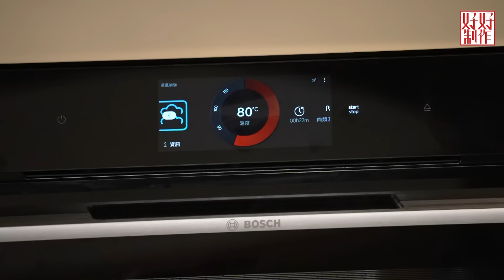【煮題COOK 5】EP17 捲出新奇好味道｜Jacky👨‍🍳蝦子鹹蛋黃豆腐春卷｜Ricky👨‍🍳龍脷蝦膠卷配西洋菜汁｜零失敗食譜｜星期一至五晚8:30 PM｜好好制作｜HOY TV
【煮題COOK 5】EP17 捲出新奇好味道｜Jacky👨‍🍳蝦子鹹蛋黃豆腐春卷｜Ricky👨‍🍳龍脷蝦膠卷西洋菜汁｜零失敗食譜｜星期一至五晚8:30 PM｜好好制作｜HOY TV

春卷、米紙卷、粉卷、墨西哥卷……卷卷都各有特色，如果要你設計一道新奇好味嘅卷菜，你會做啲咩呢？ Jacky 就諗到用惹味鹹蛋黃配上清清淡淡嘅豆腐，撞擊出全新口味嘅春卷，雖然簡簡單單，但味道絕不平凡。一向鍾意食魚嘅Ricky，就選擇用新鮮龍脷嚟起魚柳，然後自製西式蝦膠慕絲，再注入龍脷卷入面，一道表面上好西式嘅料理，你以為配個西式醬汁咩？ ！佢偏偏配上用菠菜同瑤柱煮成嘅醬汁，中西合璧混合得天衣無縫，真心佩服。

🥢蝦子鹹蛋黃豆腐春卷🍴 by Jacky
🍽材料  (16條份量)
盒裝蒸煮豆腐 2盒
鹹蛋黃 12隻
雞湯 約150g
鹽 適量
胡椒粉 適量
蝦子 適量
春卷皮 16塊

🍽麵糊材料
麵粉及水 各適量

🍳做法
1️⃣將豆腐小心切成方粒狀，面糊材料拌勻，備用
2️⃣鹹蛋黃隔水蒸約10分鐘至熟，去掉中心硬的部分，將蒸熟的鹹蛋黃趁熱用叉壓碎，備用
3️⃣燒熱鑊下油，待油熱後下鹹蛋黃炒至蛋黃起泡，即下豆腐、雞湯、鹽及胡椒粉，邊煮邊小心炒勻豆腐及蛋黃
4️⃣繼續以中火煮至上湯融入蛋黃成汁，待收乾水份成稀糊狀即成蛋黃豆腐，待涼後放入雪櫃冷凍定型
5️⃣將春卷皮平鋪，放上適量蛋黃豆腐，灑上適量蝦子，再捲成春卷形狀，用麵粉糊封口
6️⃣鍋中加入油燒熱，放入包好的蛋黃豆腐春卷，炸至表皮金黃酥脆即可

💡貼士
1️⃣煮豆腐時不要太大火，因豆腐及蛋黃很易變焦
2️⃣鹽的作用是帶出蛋黃的鹹香味，因為今次是用作餡料用，所以鹽的份量可稍為多些，令食用時味道更濃郁些
3️⃣若要春卷炸得香脆，在包春卷時，春卷皮重疊的地方不要包得太緊，要讓春卷皮之間留有適當空間，這樣，每一層春卷皮都能被炸脆，咬時才鬆脆可口
4️⃣通常酒樓廚師在春卷快將炸好時，將火加大，用高溫油將春卷再炸多十數秒，目的是用大火將春卷內的水分逼出，這樣炸出來的春卷便會很鬆脆。但一般家庭廚房的火力未必能做到，你可先將快炸好的春卷撈起，靜置幾分鐘後，再翻炸多一次，這樣也能同樣鬆脆的效果

🥢龍脷蝦膠卷配西洋菜汁🍴 by Ricky
🍽 材料
龍脷 2條
蝦肉 150克
忌廉 50克
蛋白 1/2隻
蝦皮 20克
西洋菜 50克
雞湯 300克
麵粉 10克
菜油 30克

🍳做法
1️⃣龍脷切去頭尾，起柳待用
2️⃣蝦肉切粒後放入攪拌器内，加入蛋白和少許鹽，打至起膠
3️⃣慢慢加入忌廉打至完全混和，倒出待用
4️⃣小鍋内下少許油，放入蝦皮炒香
5️⃣加入西洋菜炒至軟身後，倒入雞湯滾起
6️⃣將西洋菜連湯倒入攪拌器内打茸後，再倒入鍋内，開大火煮滚
7️⃣麵粉和菜油調和後，加入西洋菜汁内攪拌成酱汁，待用
8️⃣龍脷柳捲成卷狀，中央注入蝦膠，蒸熟後伴以西洋菜汁，即成

聚大金鳳 呈獻：煮題COOK 5｜CTH Golden Phoenix Rice Present : Theme Cook 5
逢星期一至五 晚上 8點半｜HOY TV｜好好制作